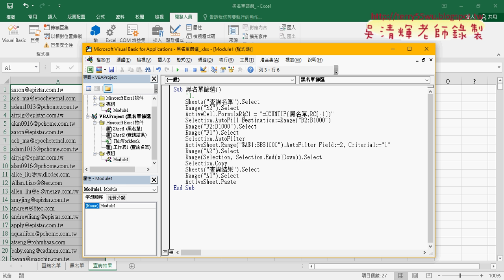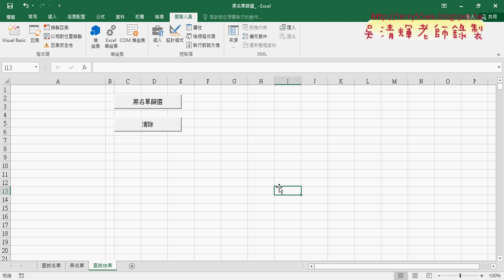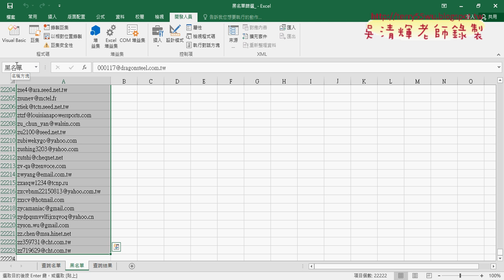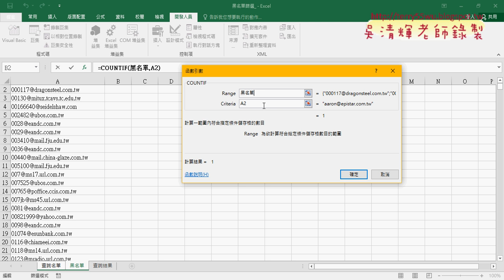04 定義名稱與錄製巨集與執行